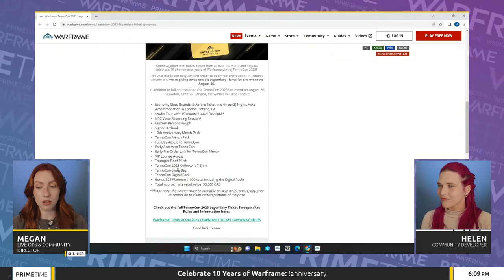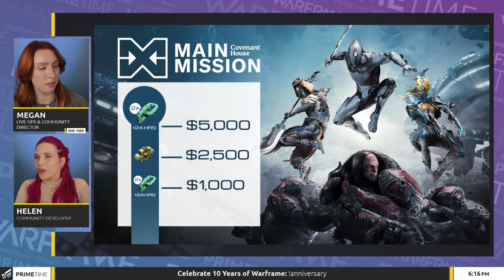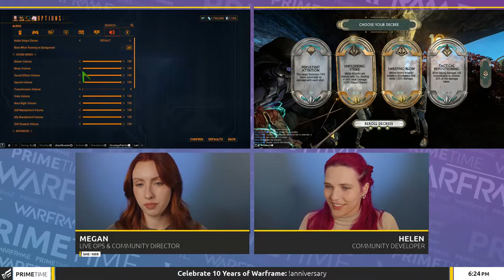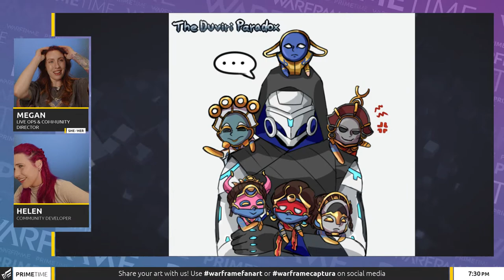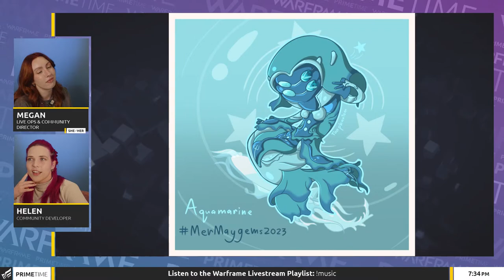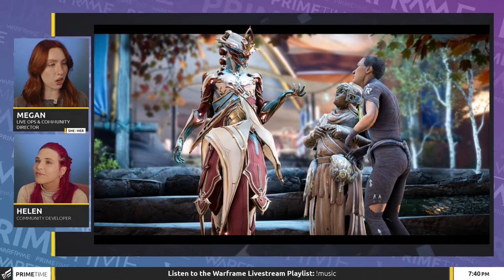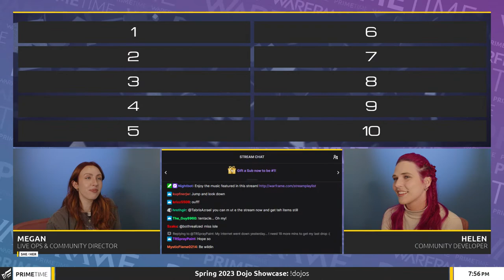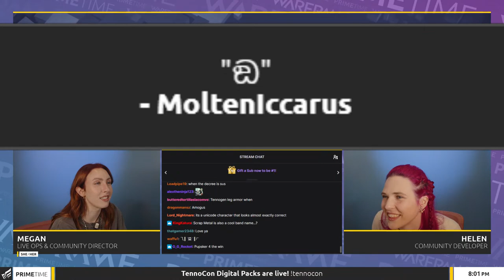Warframe | Prime Time 350: TennoCon Digital Pack Items Revealed!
Thanks for tuning in to Prime Time Episode 350! Helen and Megan are here to show you what to expect from the TennoCon 2023 Digital Packs, and to gain more Drifter Intrinsics in The Duviri Experience!

Join us in supporting Covenant House for Main Mission 2023! Tune in on May 25th for Prime Time 351 and help us raise $5,000.00 CAD for Covenant House and unlock a Double Affinity Weekend for all Tenno in June!

Have your Fan Art and Captura featured on Prime Time! Share your art on social media and use warframecaptura and warframefanart – you can also post your Fan Art and Captura to our Discord

0:00 Please Stand By
3:40 Introduction
5:10 Hotfix Hiatus
6:30 iOS Update
7:45 TennoCon Digital Pack
9:20 Legendary Ticket Raffle
11:16 Canada Learning Code
12:15 10 Year Alerts
16:00 Dojo Showcase
16:35 Covenant House Main Mission
17:45 Zach Is Back!
22:50 Duviri Experience Gameplay
1:26:10 H3dsh0t Incarnon Lex Guide
1:29:00 Fan Art
1:40:53 Captura
2:49:05 Dojo Tours
1:57:30 Top 10 Comments

Platinum Winners:  tDemowa + powerhell32 + ceayoe + Svarok_NA

Hildryn Prime Access Winner: Tima__

Like a song that was played? Here is all of the community made music featured on our stream!

FANART: (In Order Of Appearance)

1. Darika - The Queen of Duviri

2. Sanderson - The Man in the Wall

4. Teriyaki0343 - The Duviri Paradox

5. WERElektro - Edge-Horse for One Edgy Boi
“I love the design of the official Kaithe. It's a very unique take on the animal. Anyway... here's mine.”

6a. Bluprint - "He promised that he'll come back"

7. Veroz - Commission of @JadoZ_Z's beautiful Nova

CAPTURA (In Order Of Appearance)